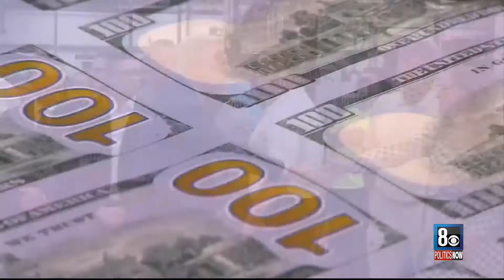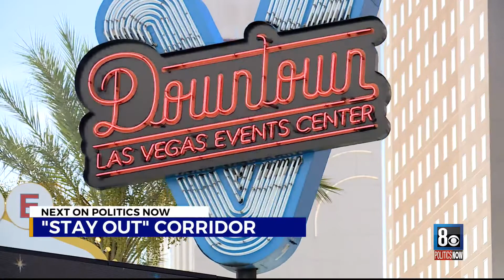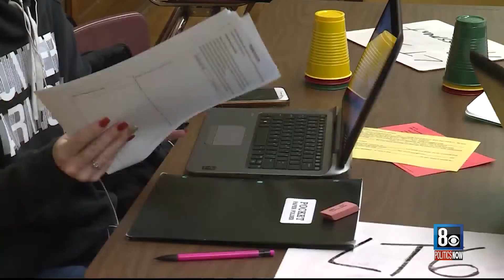Politics Now: Sep. 3, 2022